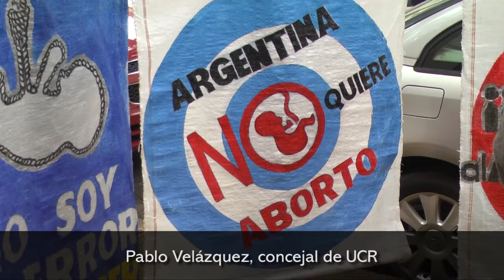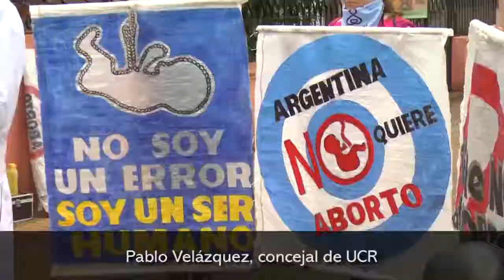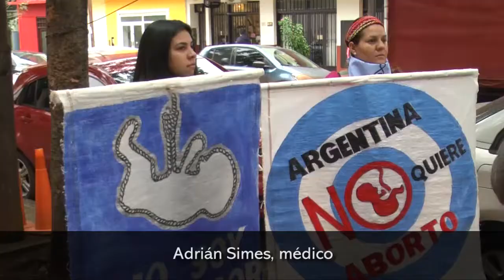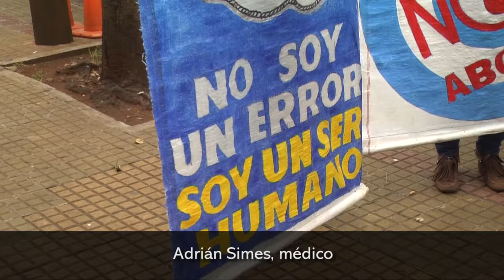Posturas a favor y en contra de la legalización del aborto